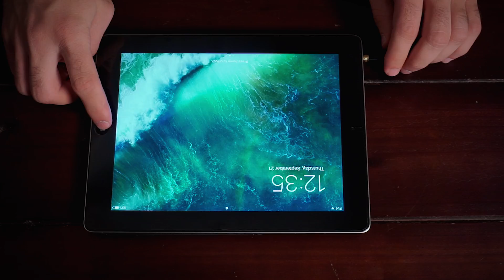Ed Sheeran - Shape of You (Tar Cover) by Elvin Alizada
This is my first Tar cover video, I hope you enjoy it! I was inspired by the beautiful traditional Azerbaijani instrument, the Tar.

Video production: Kristina Damnjanovic